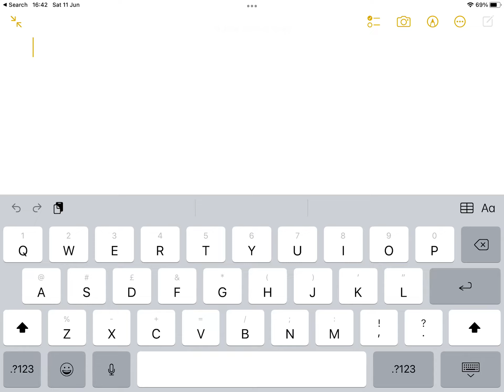GOING LIVE IN 15 MINS!!! LIVE 1.19 REACTION! (READ DESCRIPTION)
@everyone I am Live streaming on twitch
Username:MysteriousDuck19
Time start:5:00pm
Time Finish:6:50pm